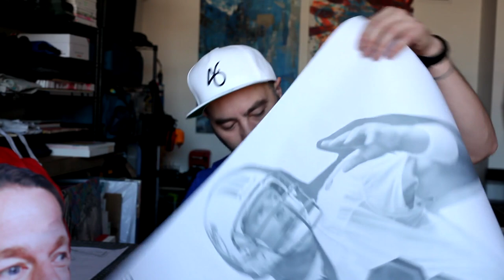How to Prepare for Art Basel Miami 2019 by Blake Jamieson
I am headed to Art Basel Miami 2019 for a pop-up art show at SLS South Beach! The show is on Dec 4 from 6-10pm, so if you are in the area, hit me up and I can get you an invite!

For the show, I am painting 6 new athlete portraits, but have only picked 3 subjects so far (Dwyane Wade, Dan Marino, Sean Taylor).

Here is everything I am doing to prepare for my first time at Art Basel Miami 2019!